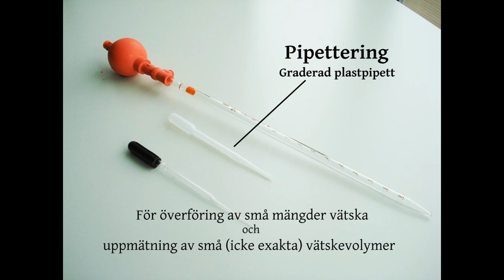Pipettering - Graderad plastpipett